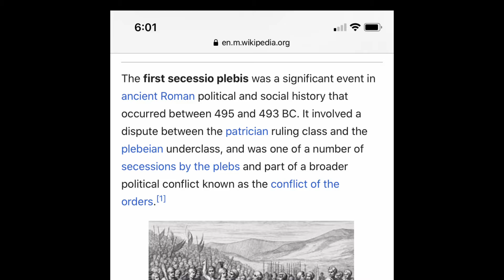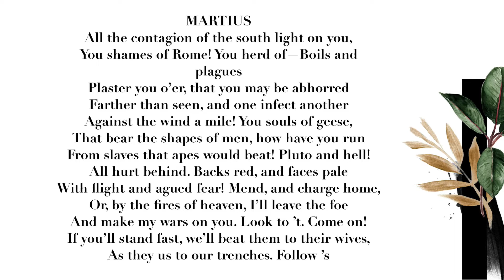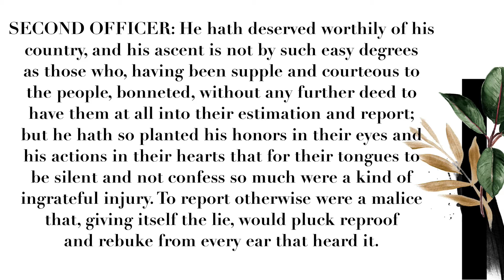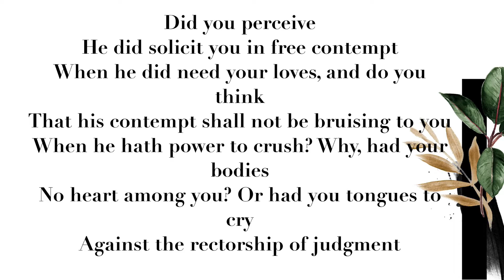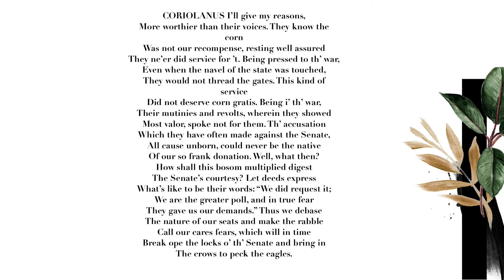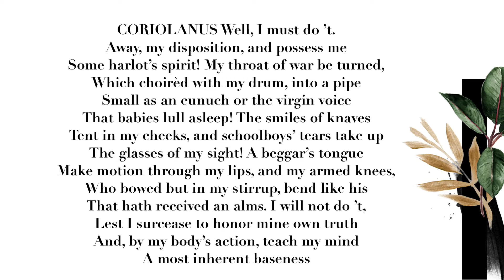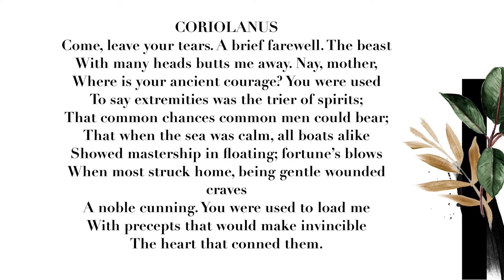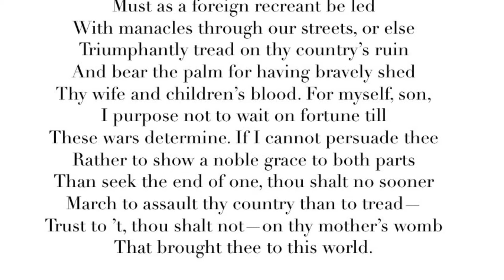dissecting every moment of coriolanus for an uncertain world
skdjisshe i made this in august 2020, and it’s just been sitting on my phone for over a year, and it’s bc i hate it, but anyway, CORIOLANUS, really a play for the ages